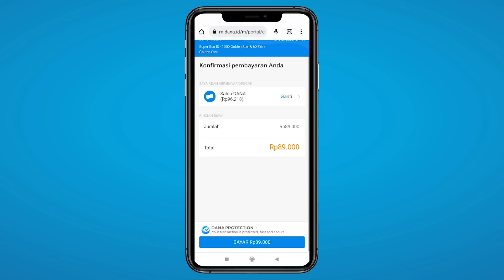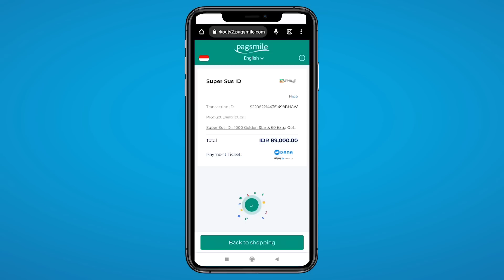Gluttony Makan Phantom Bisa Jadi Begini 😮😮😮!!! Pakai Tips Rahasia Ini Biar Ga Dicurigai!!!